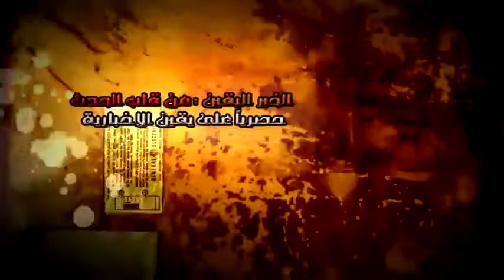المفكرالاسلامي محمد عباس العسكر عبارة عن قفاز لصالح الغرب